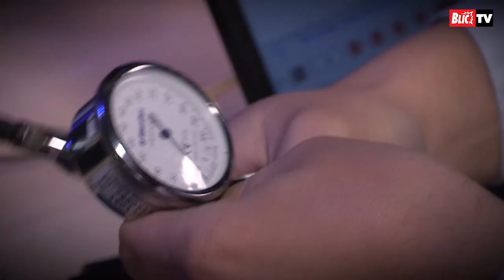VANJA KNEŽEVIĆ NA POLIGRAFU Istina o partneru, pretnjama, Mariji Šerifović i Zvezdama Granda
U ovonedeljnom "Blic poligrafu" mlada pevačica Vanja Knežević odgovarala je na brojna pitanja koja se tiču njenog privatnog života i nedavnog učešća u "Zvezdama Granda", kao i diskvalifikacije iz tog šou programa.

Kako se Vanja snašla u vrućoj stolici poligrafa, te na koja pitanja je slagala, saznajte u novoj epizodi "Blic poligrafa" koja je pred vama.